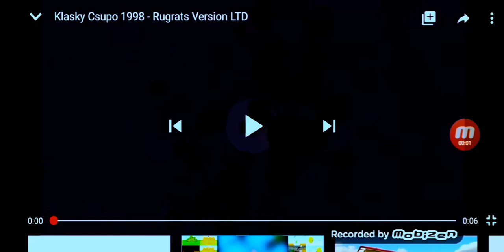Klasky csupo robot logo but is a robot 🤖